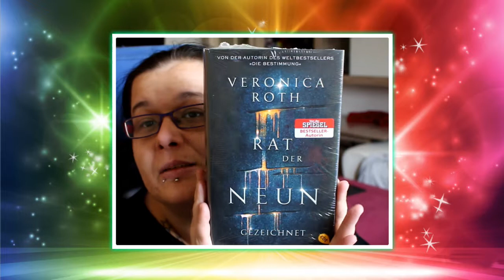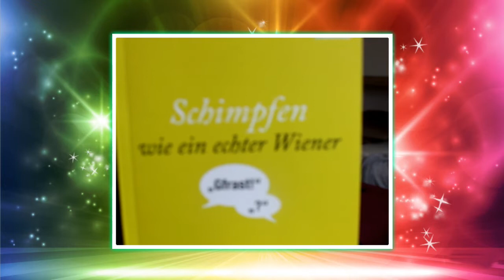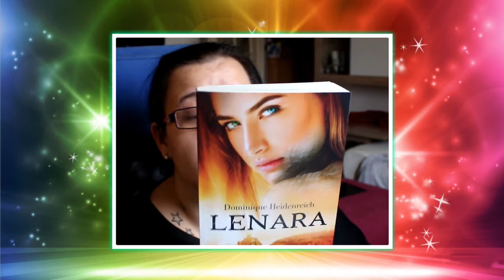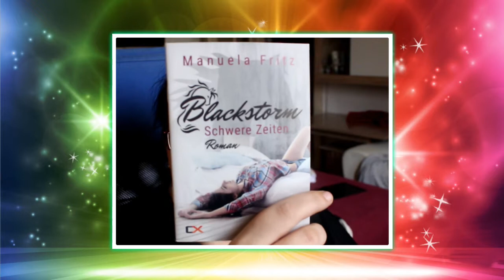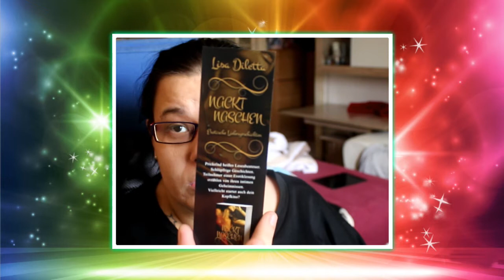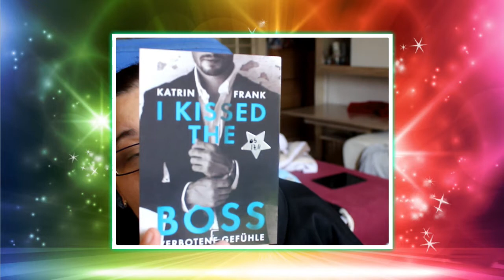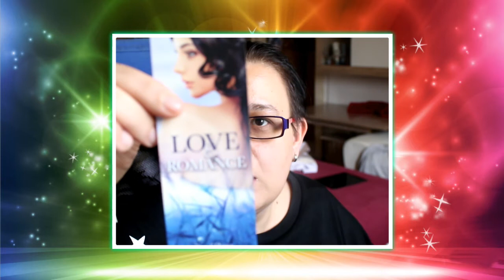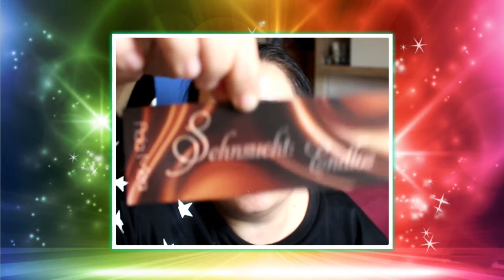BuchWien 2017 Haul★IchMeinWas Blog★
BuchWien 2017 Haul

Heute zeige ich euch was ich mir auf der BuchWien 2017 alles gekauft habe.

Ein Bouns für euch: Sobald ich alle Bücher gelesen habe - werde ich die Bücher bei der Buch Rezension's Videos - verlosen an euch. Dies kann etwas dauern bis ich fertig bin.

► NEW NEW NEW NEW NEW NEW◄

★ Youtuber Lounge ★

Wir von der Youtuber Lounge sind die Einheit der Kleinen Youtuber. Wie machen Kooperationen und helfen sich gegen seitig. Es ist eine Zusammenlegung von zwei Whats App gruppen zur Einer. Mit einer Dazugehörigen FB Gruppe wenn man nicht in die Whats App Gruppe kommen möchte.

★Schneideprogramm: Cyberlink PowerDirection 15Plus
★Camera: Canon 700 D + IPhone7 Plus